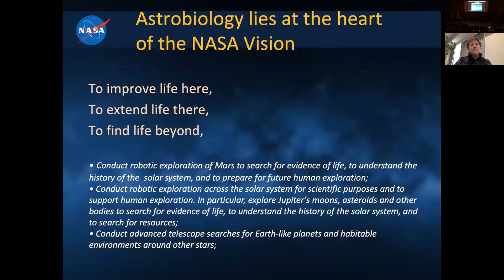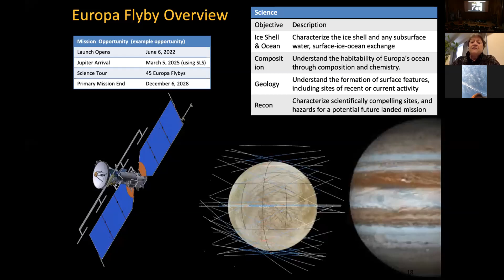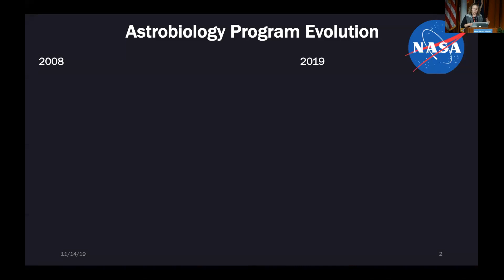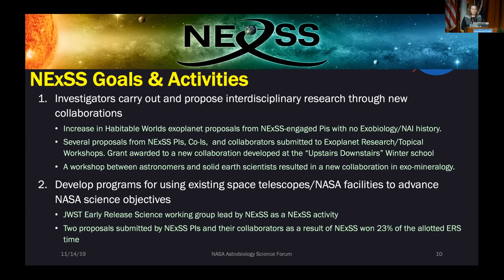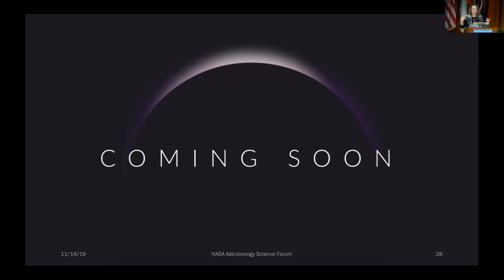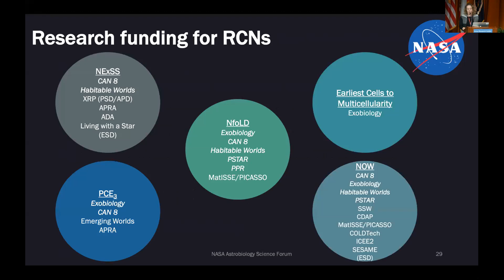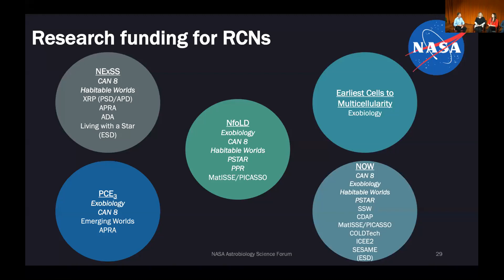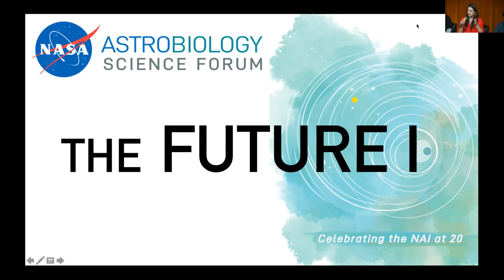NASA Astrobiology Science Forum Part 3: The Future 1